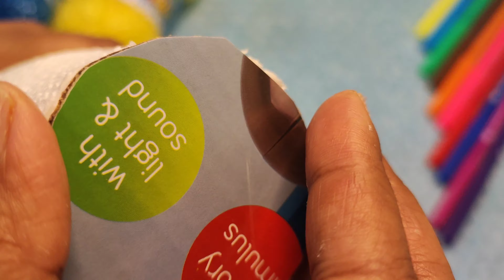🤩/Easy D.I.Y out of disposable cup/flower vase/🤩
Hiiiii. Hlooo...
Welcome to tale's of mamma's...
Hope all are good and safe...
I myself sanu is here to introduce our new YouTube channel with two of my close fnds soumya and amritha.
We promise to bring out something special and attractive..
Hope all will enjoy watching.
Thank u...